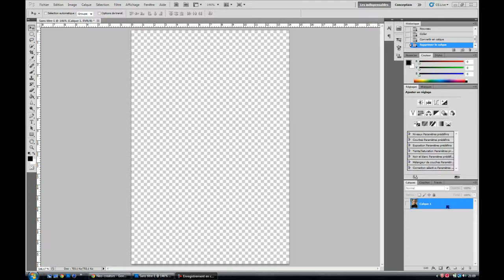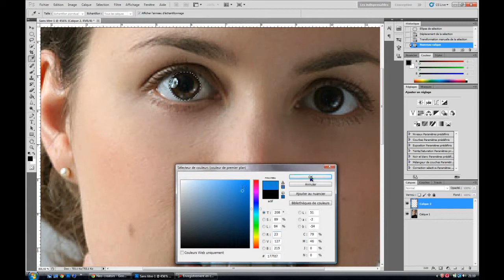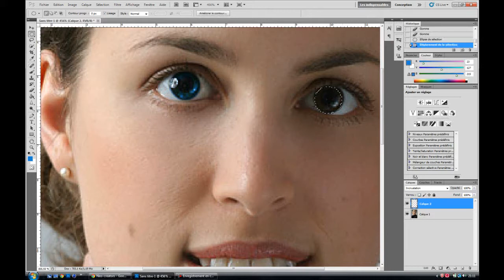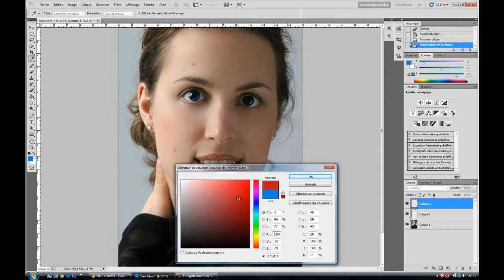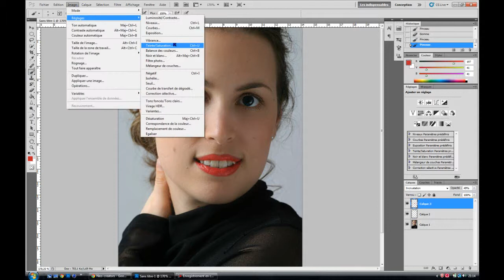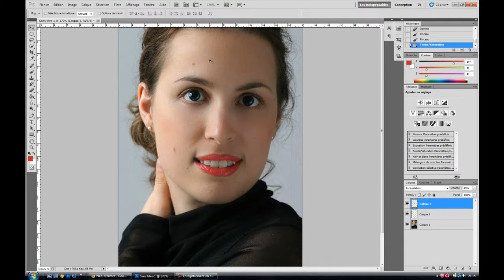◢ Neo-creators ◣ Tutoriel Adobe Photoshop - Retouche des couleurs d'un visage (yeux et lèvres)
Tutoriel Adobe Photoshop - Retouche des couleurs d'un visage (yeux et lèvres) by remytheolea design.

Tags : intro introduction Tutoriel Adobe Photoshop Comment retoucher les couleurs d'un visage yeux et lèvres by remytheolea design tuto graphisme BF3 "Battlefield 3" Battlefield BF cod animation tao-prod taonino jujufield neo-creators productions pro commande gratuite chaine youtube teaser trailer numérique after effects c4d "Adobe After Effects" "Cinema 4D" Sony Vegas effet teaser